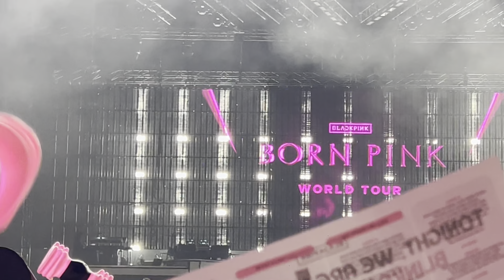YEAH YEAH YEAH + STAY | BLACKPINK | BORN PINK WORLD TOUR KUALA LUMPUR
BORN PINK WORLD TOUR KUALA LUMPUR  04 March 2023